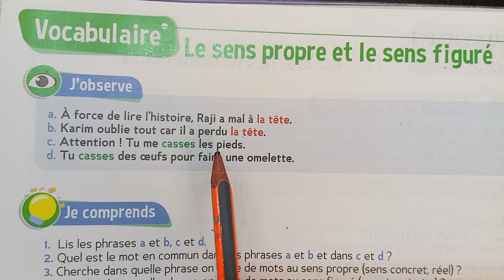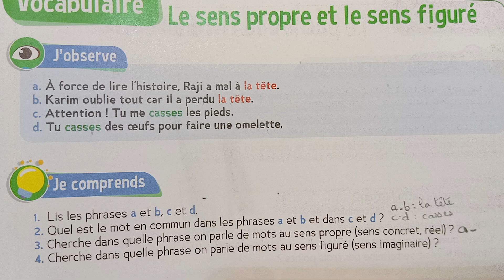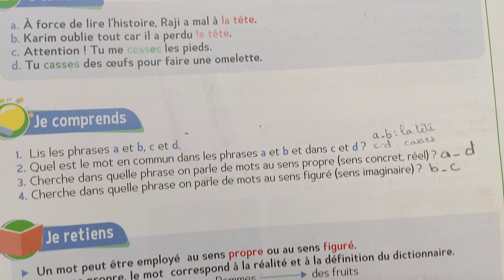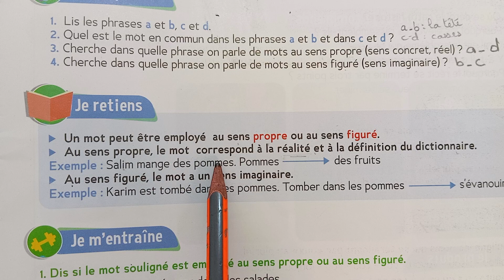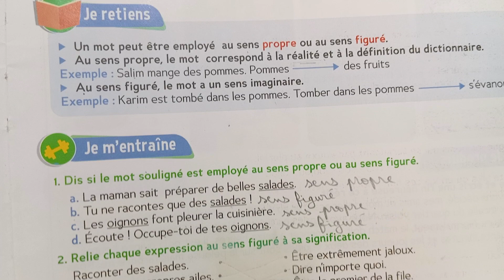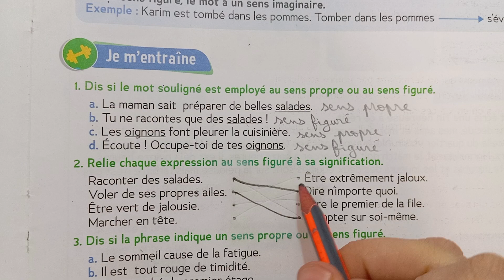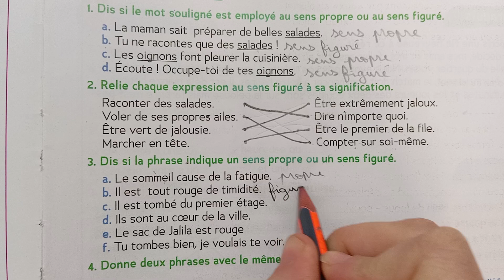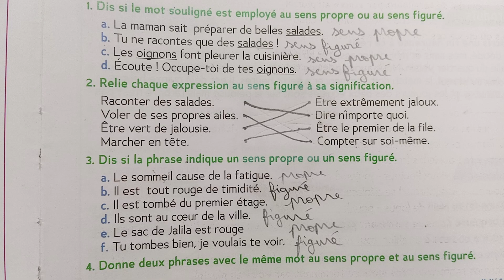le Sens propre et le sens figuré page 157 trésor des mots CE2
le Sens propre et le sens figuré page 157 trésor des mots CE2 @asiamalak3027